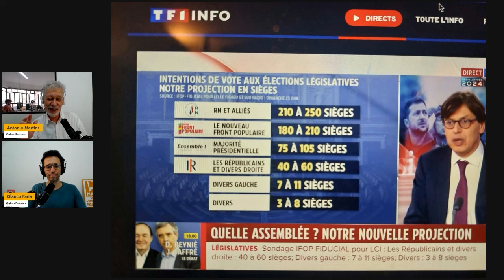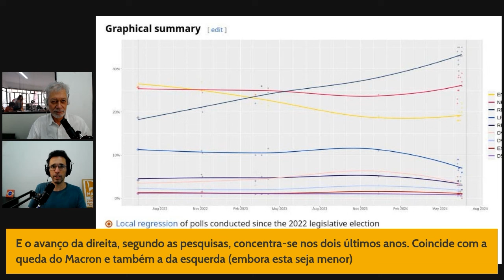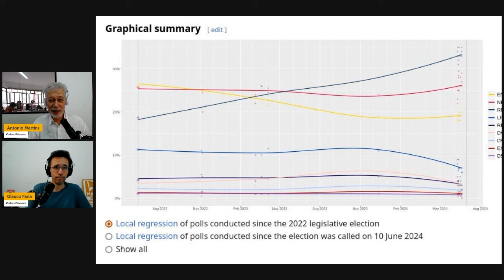Eleições na França: o plano de Macron pode dar errado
O presidente francês Emmanuel Macron convocou eleições parlamentares logo após a vitória da extrema direita nas eleições parlamentares da Europa. O objetivo era barrar os extremistas ao agregar votos esquerdistas para combater o que seria o "mal maior". Contudo, 24 horas depois do anúncio, os partidos do campo de esquerda superaram suas divisões e anunciaram a Frente Popular. Quais as expectativas agora para as eleições na França? Os jornalistas Antonio Martins e Glauco Faria falam sobre o tema.

OUTRAS PALAVRAS